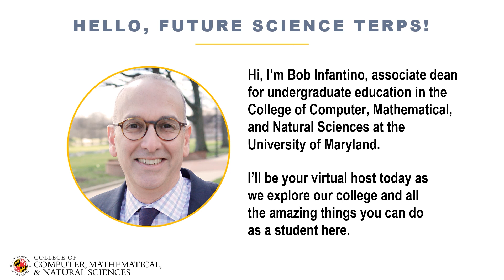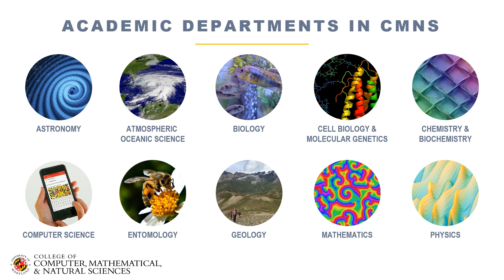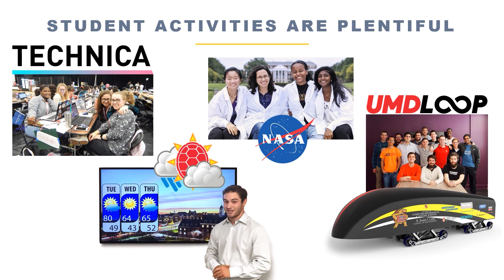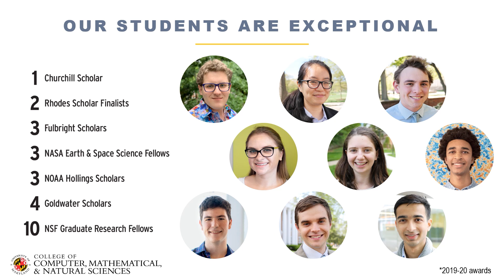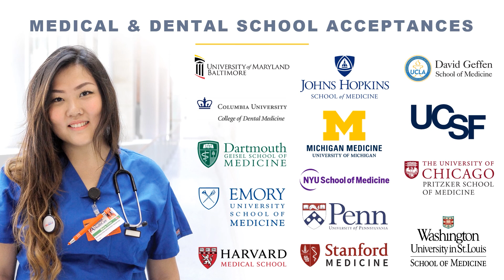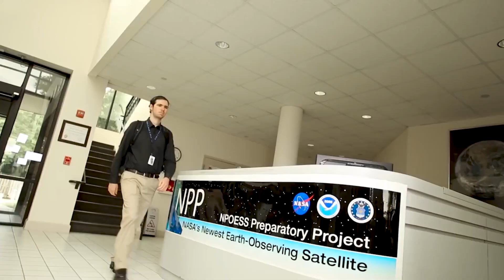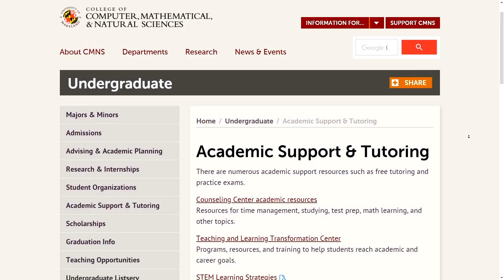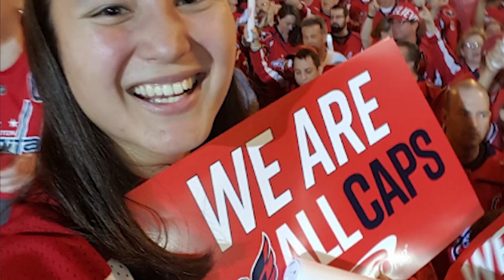CMNS Open House UMD 2021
Hear about the College of Computer, Mathematical, and Natural Sciences at the University of Maryland.

To learn more, visit cmns.umd.edu or go.umd.edu/cmnsvirtual.